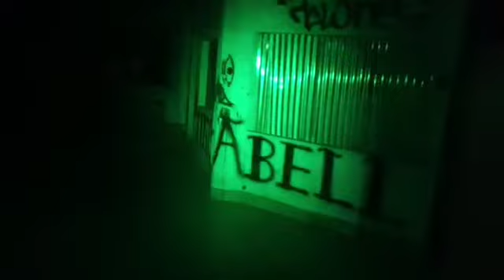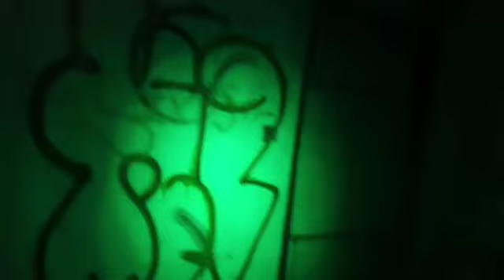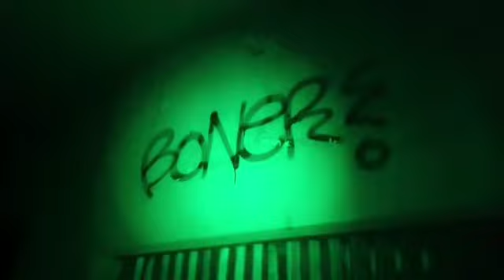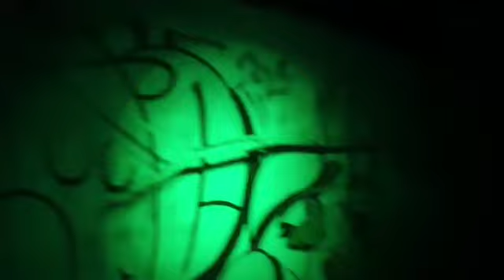สระสยองขวัญ ❗❗❗